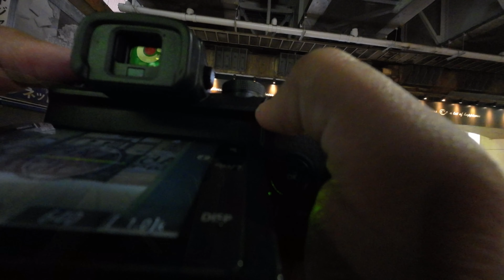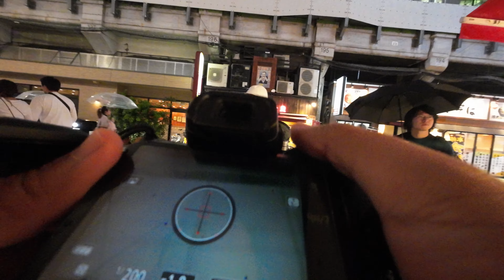Life in 50mm POV Street Photography in JAPAN / Ueno Tokyo / Nikon Z50 /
I'm back in Ueno Station to shoot some street photography.
I was also here 4 months ago and its kind of a good practice to go back to previous locations and compare the photos I got.
There are more people today and definitely more foreigners than my previous photo walk here in Ueno.